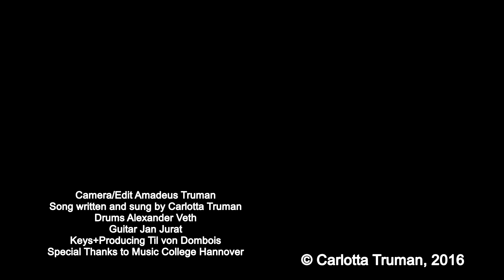Carlotta Truman- You Did it Your Way ROGER CICERO TRIBUTE SONG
You Did it Your Way OUT NOW!
Roger Cicero-a great musician from Germany- would have celebrated his 46.Birthday this week, here is my tribute song for him and all those, who died far too early !
Song written and performed by Carlotta Truman
Drums Alexander Veth
Guitar Jan Jurat
Keys+Producing Til von Dombois
Special Thanks to Music College Hannover